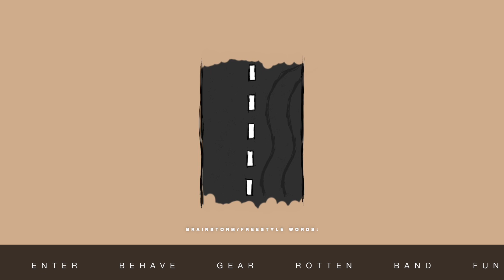OFF-TRACK | Lil Tecca x Polo G x Juice WRLD Type Beat | Emotional Piano Trap Hip-Hop Beat 2022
An emotional piano beat so you can speak the truth. Great for uplifting, inspirational, sad, reflective, or calm vibes.
Produced by Walkr.

152 BPM
F# Minor

//Suggested Song Structure//
0:00 Intro
0:12 Hook
0:37 Verse
1:28 Hook
1:53 Verse
2:44 Bridge
2:56 Hook
3:22 Outro